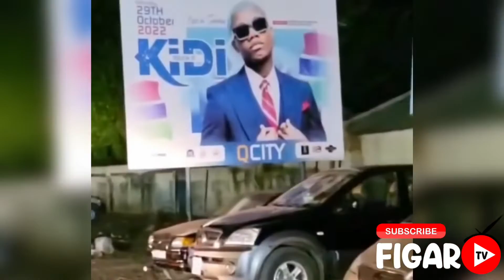Kidi enters Gambia 🇬🇲 + 1st artist to sell out 50000 tickets in 3days inside Gambia!!!!